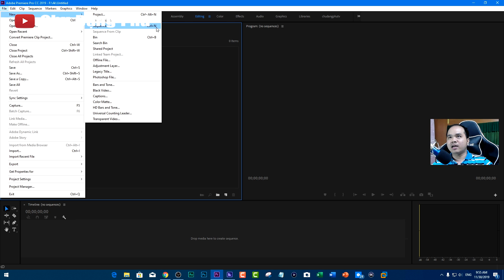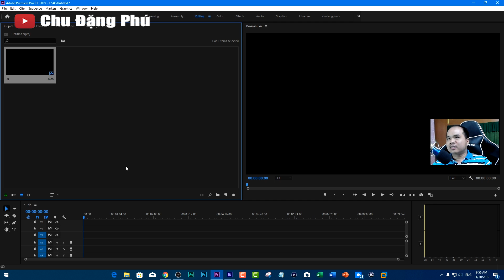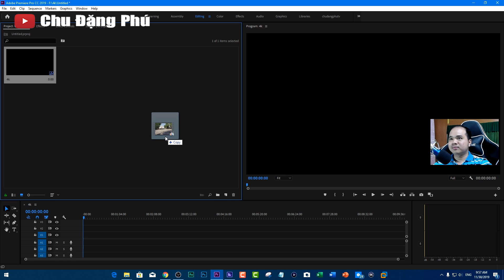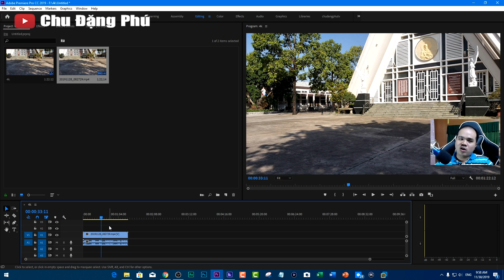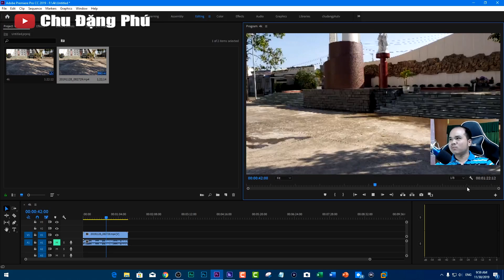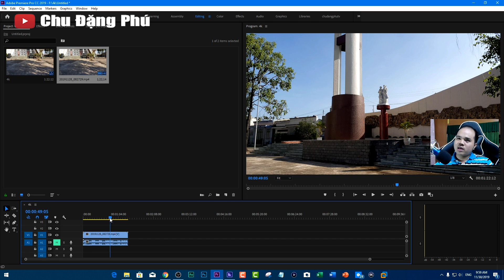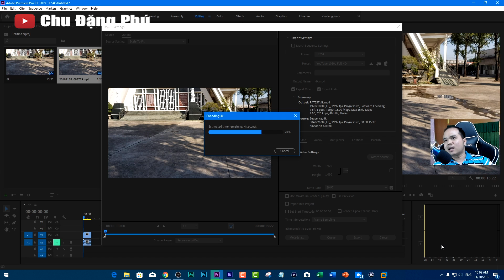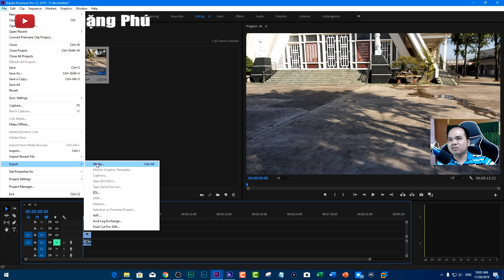Cách làm Clip sao cho vừa RÕ NÉT vừa NHẸ